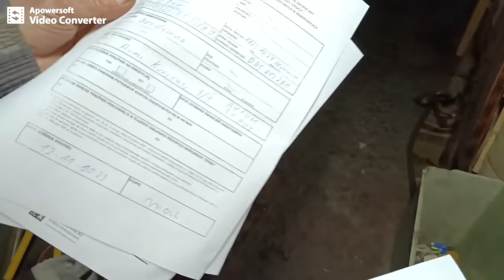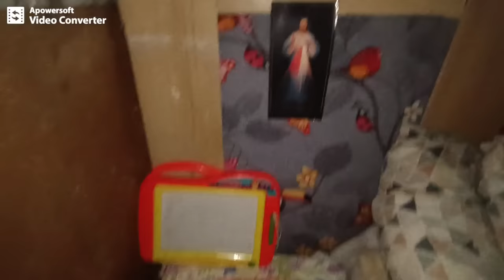Eksmisja z namiotu bezdomnych Kasi i Bogdana.Odc.150#bezdomni